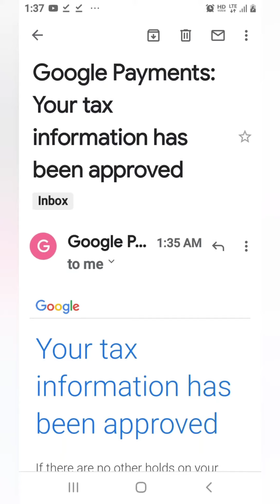salamat | tax successfully approved na kay youtube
tAx application aproved